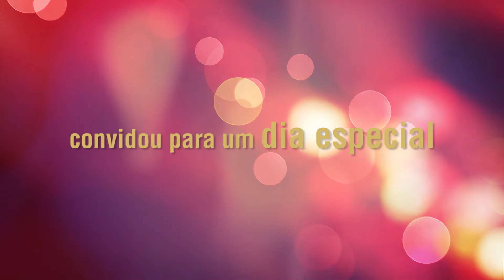A importância do Teste de Mechas - com Juliana Mendes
Mudar o visual é muito bom, mas o processo de mudança deve ser seguro,  por isso se liga na dica e sempre faça o teste de mechas!

Acompanhe o cabelo de nossas